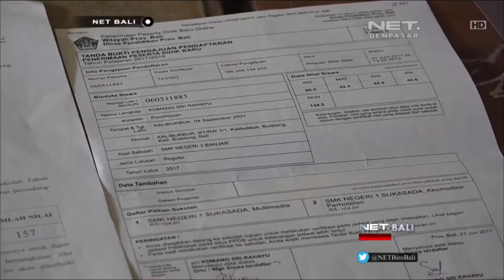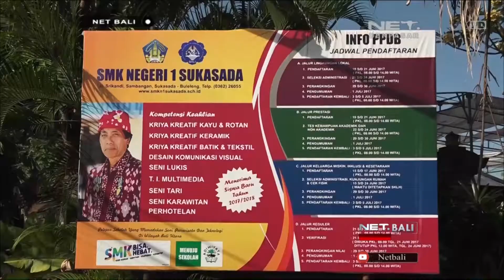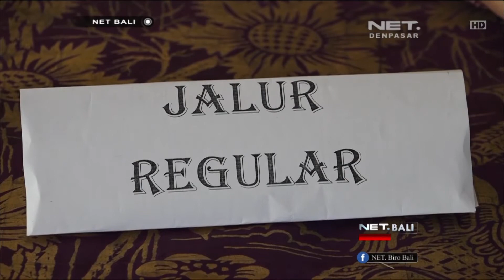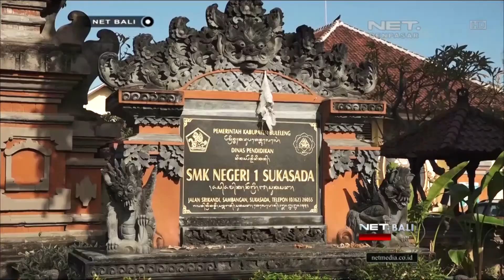NET. BALI - 3200 SISWA TIDAK DAPAT MASUK KE SMA/K NEGERI KARENA KUOTA SUDAH PENUH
3200 SISWA LULUSAN SMP DI BULELENG TERANCAM TAK MENDAPAT SEKOLAH NEGERI LANTARAN KUOTA SMA DAN SMK NEGERI PENUH SEJUMLAH SISWA MASIH MEMAKSA UNTUK BISA MELANJUTKAN KE SEKOLAH NEGERI LANTARAN BIAYA SEKOLAH SWASTA YANG CUKUP MAHAL